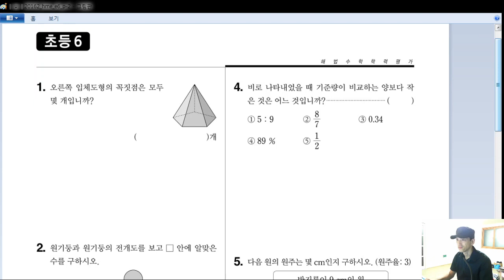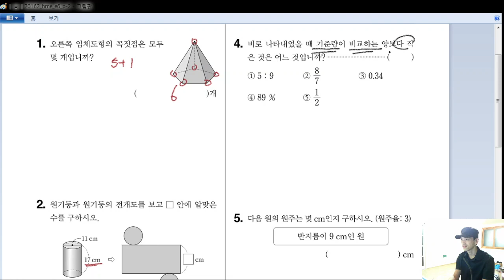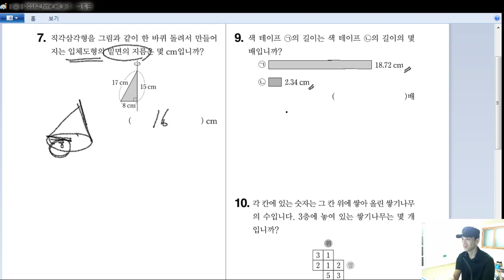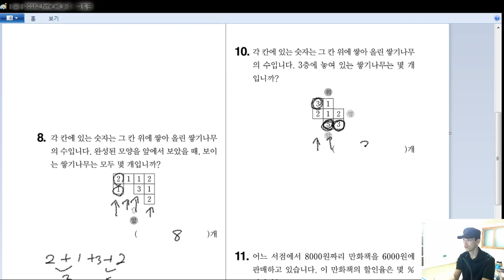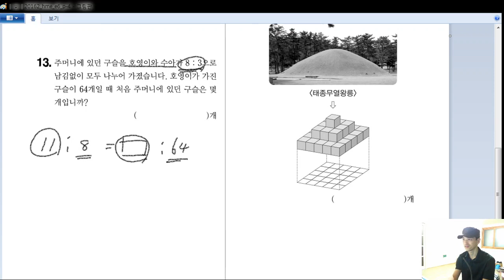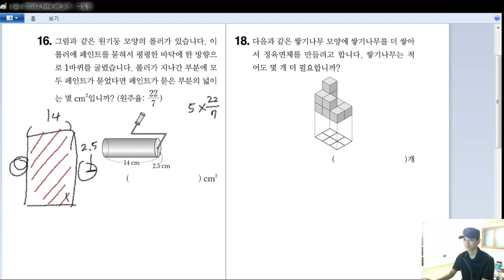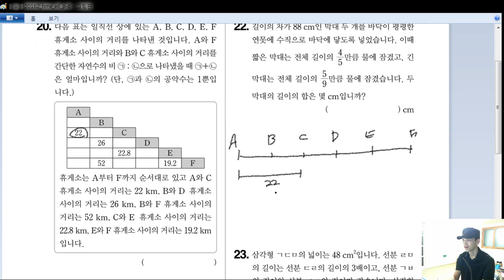[HME 해법수학 학력평가] 2016년 하반기 (초6) 1-20번 문제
[HME 해법수학 학력평가] 2016년 하반기 (초6) 1-20번 문제 해설강의입니다.